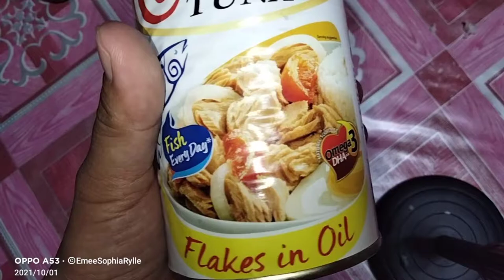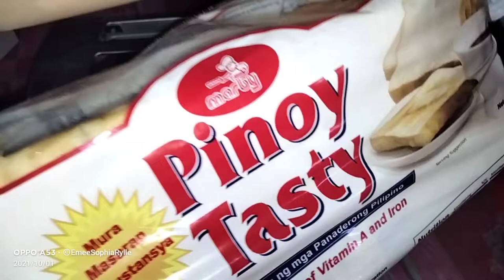HOW TO MAKE TUNA SANDWICH WITH MAYO